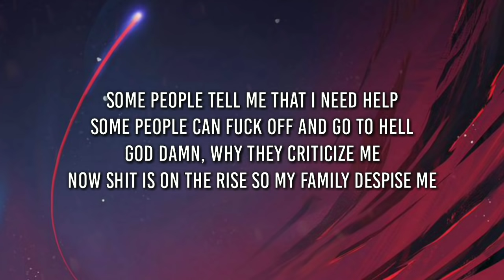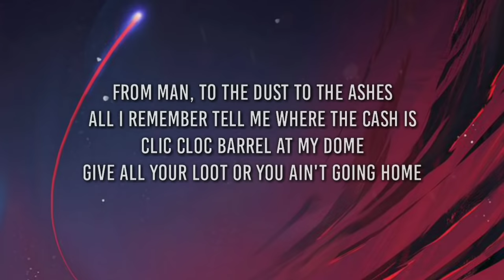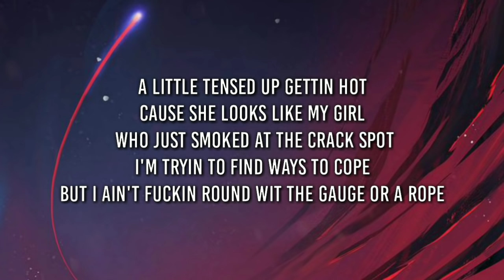Cypress Hill - Illusions (Lyrics) "Some people tell me that I need help"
Cypress Hill - Illusions (Lyrics) "Some people tell me that I need help" Lyric video by GuessWho?